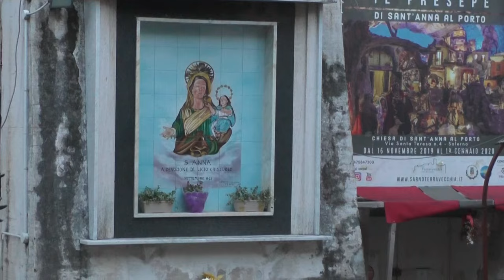"Siate famiglia", il messaggio alla comunità dei fedeli di Don Claudio Raimondo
"Siate famiglia", il messaggio alla comunità dei fedeli di Don Claudio Raimondo che ha concluso il suo ministero dopo 50 anni di sacerdozio alla chiesa dell'Annunziata a Salerno